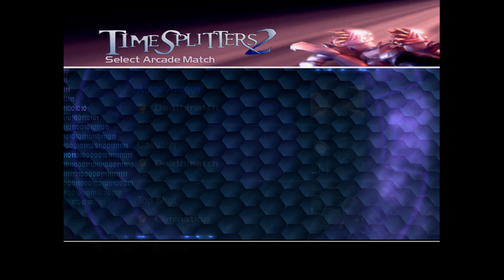[Livestream] FINALLY finishing TimeSplitters 2